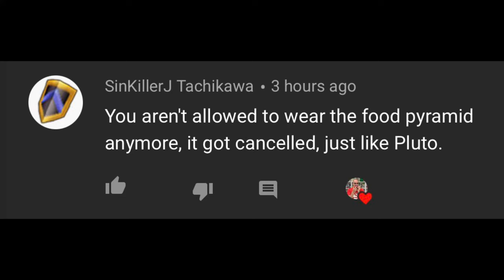LEGO 6682 Cement Mixer From 1985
Had a bad day. Here is a cement mixer - set 6682 Cement Mixer from 1985. Wearing a Beer Fest Shirt.

📭 Mail to:
BrickTsar
66 Fire Tower Rd NW #  264